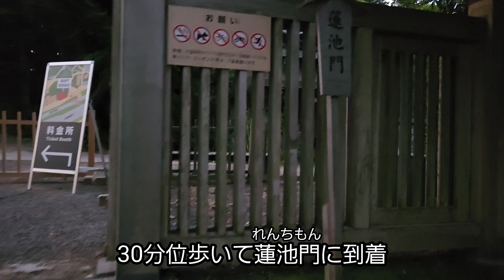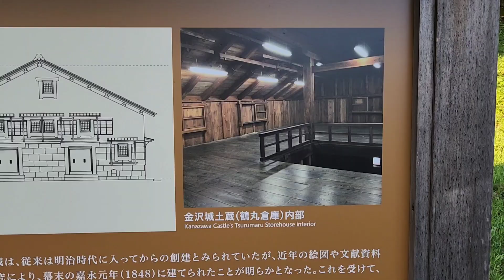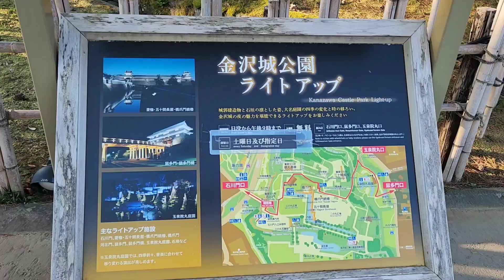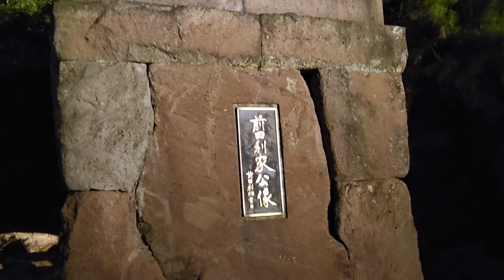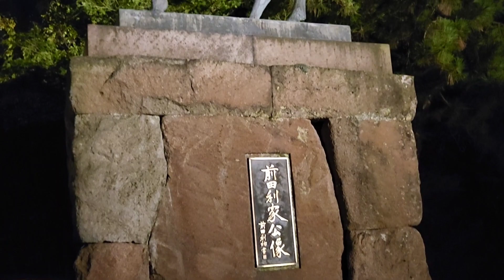【金沢観光】兼六園と金沢城公園で金沢の美しい風景を堪能する！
金沢観光といえば外せないのが兼六園。
実は通常の開園前に、早朝無料開園がある！
通常料金でも320円とかなり安いのに早朝は無料、さらに人が少なく落ち着いて回れるんだから早起きして行くしかない！

美しい朝日に照らされる兼六園の風景を楽しんだ後は、お隣の金沢城公園を散歩。
金沢城はライトアップされるから夜に行っても楽しめる！